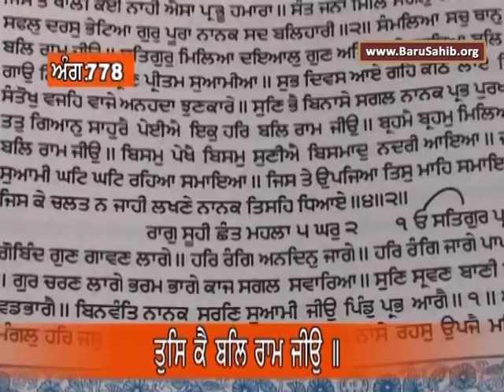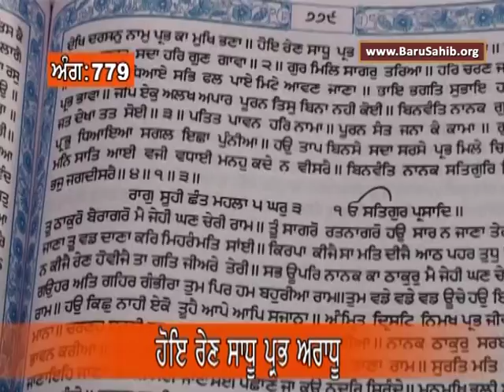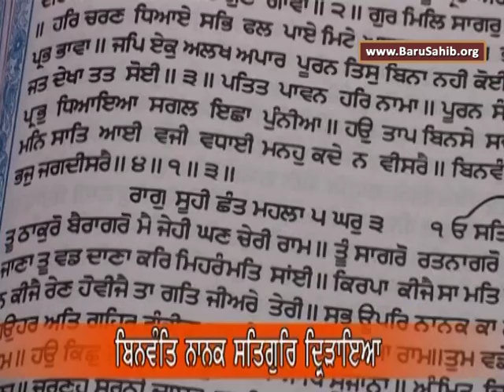EP-569 Anahad Bani Sehaj Path with Tanti Saaz - Ang 777 to 779 - Akal Academy Baru Sahib